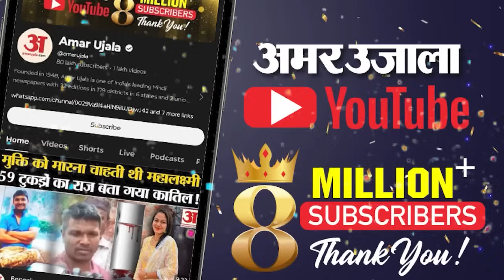India Canada Tension: Ravneet Singh Bittu का Justin Trudeau पर तीखा हमला | Amar Ujala | BJP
India Canada Tension:  कनाडा के प्रधानमंत्री जस्टिन ट्रूडो पर तीखा हमला करते हुए केंद्रीय मंत्री रवनीत सिंह बिट्टू ने कहा कि कनाडा के प्रधानमंत्री के दिमाग में क्या चल रहा है, इसकी जानकारी किसी को नहीं है। उन्होंने कहा कि आतंकवाद को वित्तपोषित करने वालों को पनाह देकर   कनाडा ने पाकिस्तान की राह पकड़ ली है।